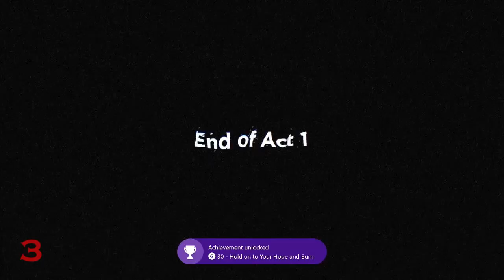Glieken Gaming: Quantum Break 4 - This TIME with a Plot Twist!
Join Glieken as he learns how to Dash and Block and Die.